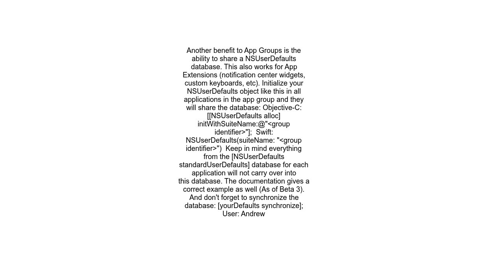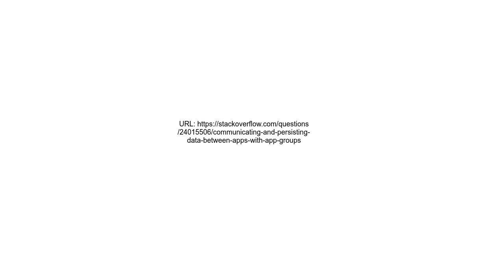Communicating and persisting data between apps with App Groups